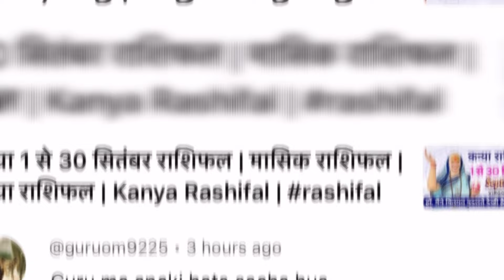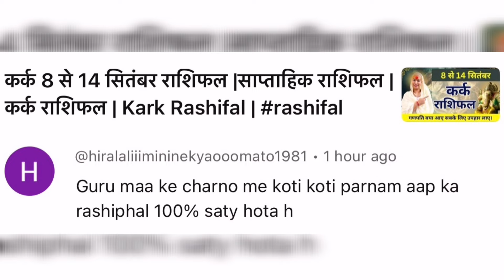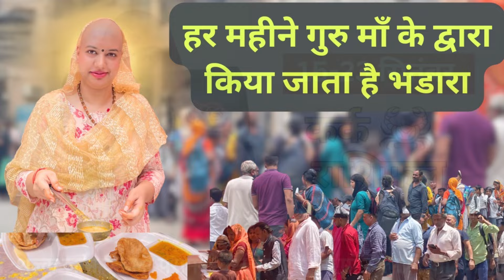मेष से मीन 15 से 23 सितंबर 2024 राशिफल | Mesh se Meen